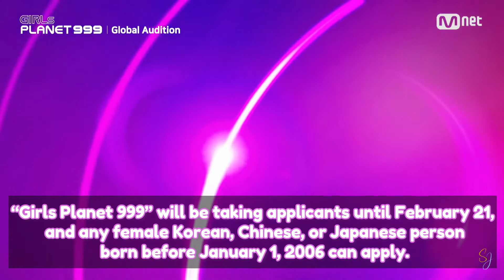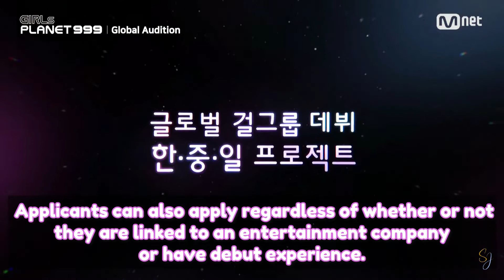Mnet To Launch New Girl Group Audition Program “Girls Planet 999”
Hi, it is me Sherylle Jeniffer. This channel contains K-pop and K-drama news, BTS and ENHYPEN, travel and lifestyle vlogs for your daily entertainment and education.

- “Girls Planet 999” 33 Japanese Trainees Profile Photos
“Girls Planet 999” 33 Chinese Trainees Profile Photos
“Girls Planet 999” 33 Korean Trainees Profile Photos